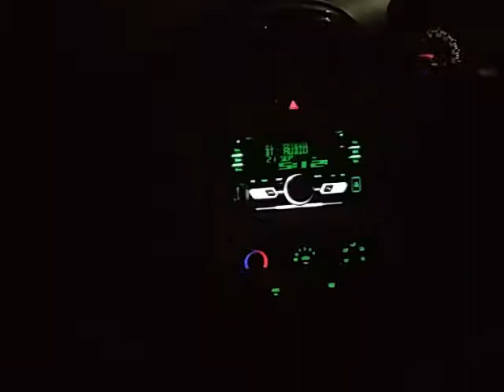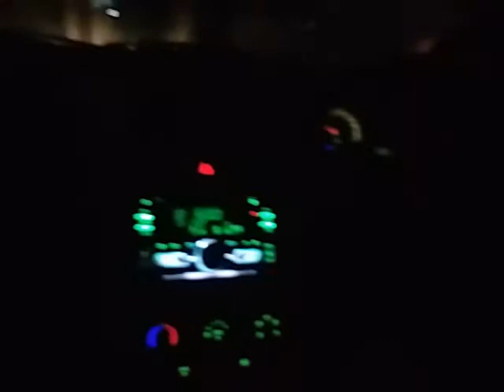Night Drivng Status